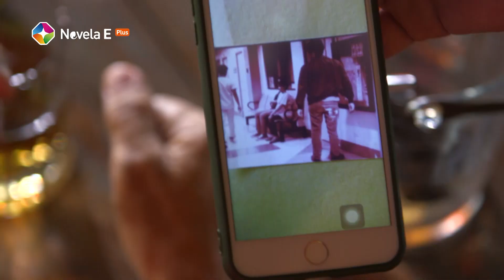The General's Daughter | What will Rhian do after she knows who is the killer?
How can Rhian get the information from Marcial's house？

Synopsis：
2nd LT Rhian Bonifacio is a Military Nurse for the AFP and is dedicated in saving lives. But she has a secret. She's a spy, trained by her very own father, Tiago, to exact revenge against his enemy, Marcial, a general of the army.

The General's Daughter | A wonderful memory between Ethan and Rhian